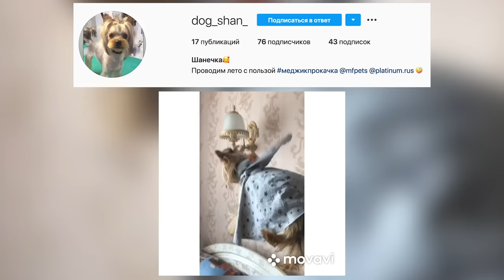КОРОЧЕ ГОВОРЯ, НАС ПОХИТИЛИ! ГРЕННИ В РЕАЛЬНОЙ ЖИЗНИ ГЛАЗАМИ ПИТОМЦЕВ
Питомцы не просто решили снять скетч короче говоря, а это самая настоящая история! Волшебные собаки остались дома одни, потому что Аня и Киса Алиса уехали в Москву. К ним должна была прийти няня, они ждали ее, но что-то пошло не так. Им было скучно, и они решили поиграть в прятки. Прятаться по всему дому, но они не заметили, что вокруг дома кто-то ходит, а потом это нечто пробралось внутрь. И это была не няня, а самая настояща бабка Гренни, как в игре, которая решила похитить всех волшебных питомцев, пока они одни дома. Прятки не удались, пока все спрятались, Гренни по очереди нашла всех и похитила! Короче говоря, Гренни в реальной жизни глазами питомцев…